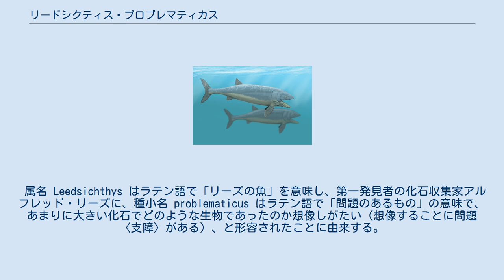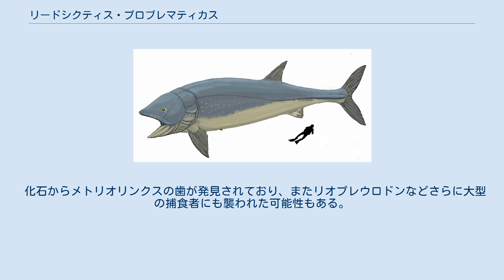リードシクティス・プロブレマティカス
リードシクティス・プロブレマティカス (Leedsichthys problematicus) は、中生代ジュラ紀後期（約1億6,500万 - 1億5,200万年前）に存在した魚の一種で、確認された中では史上最大の魚類である。
 属名 Leedsichthys はラテン語で「リーズの魚」を意味し、第一発見者の化石収集家アルフレッド・リーズに、種小名 problematicus はラテン語で「問題のあるもの」の意味で、あまりに大きい化石でどのような生物であったのか想像しがたい（想像することに問題〈支障〉がある）、と形容されたことに由来する。
 ヒトとの大きさ比較 1889年にイギリスのピーターバラで初めて発見された。
見つかった個所は尾びれ、鰓櫛、頭蓋の一部、若干の肋骨など断片的なもので、正確な全長は分からない。
後の1984年、同所で同じパキコルムス科に属す硬骨魚アステノコルムスが、また翌1985年には3メートルに及ぶ尾びれの部分が発見された。
 このアステノコルムスは尾びれの7倍の体長をもっており、リードシクティスの尾びれと体長がそれと同じ比率であるならば、尾びれから推定される体長はおよそ21メートルとなる。
また頭骨の幅からの推定では約28メートルと、シロナガスクジラに匹敵する大きさに見積もられている。
この他、舌顎軟骨から推測される最小の推定値でも14メートルで、史上最大の硬骨魚とされている。
2013年までに、5つの個体の化石を調査した結果、その中で最大のものでも16.7メートル前後と推定され、幾分か小さくなった。
 フィルターの働きをする4万本以上の細かい歯をもち、現生のジンベイザメやウバザメやヒゲクジラ等と同様、プランクトンを濾過摂食する温和な性質の魚だったと考えられている。
 化石からメトリオリンクスの歯が発見されており、またリオプレウロドンなどさらに大型の捕食者にも襲われた可能性もある。
巨体ではあったが捕食者への対抗手段をもたなかった。